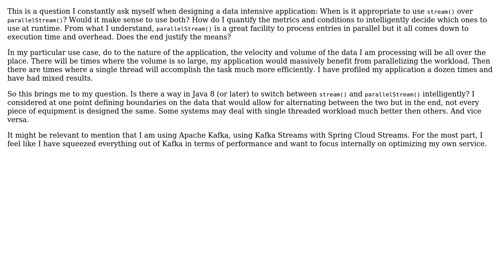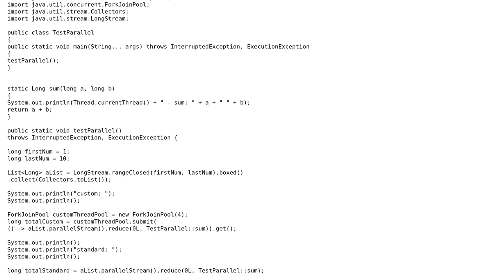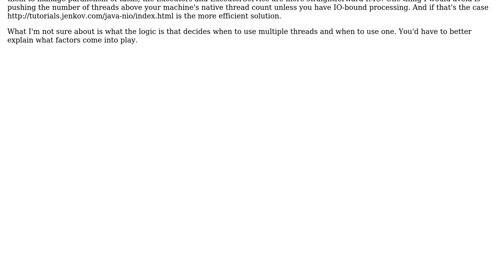Software Engineering: Alternating between Java streams and parallel streams at runtime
With thanks & praise to God, and with thanks to the many people who have made this project possible! | Content (except music & images) licensed under CC BY-SA | Music | Images & others | With thanks to user user0000001 user Matthew user JimmyJames and the Stack Exchange Network Trademarks are property of their respective owners. You are responsible for your own actions.